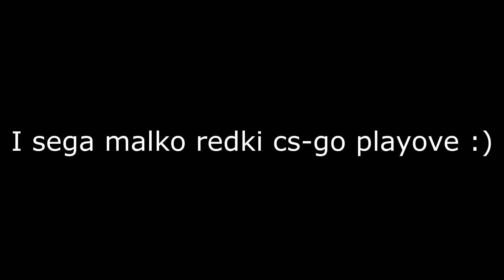PANDORACHARMS|THE FOREST IS SCARY|The Forest/CS:GO|Stream Hightlights #14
Thanks for watching and i hope you enjoy my highlights!Leave a like if you enjoyed the video!Also comment down bellow on what you think and don't forget to subscribe and share it with a friend!